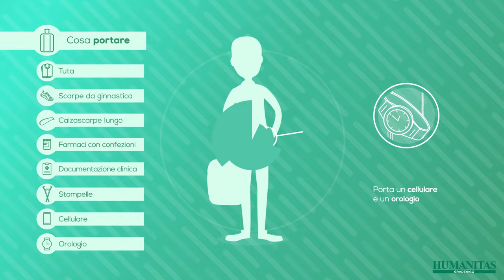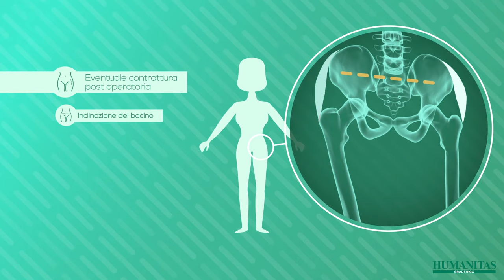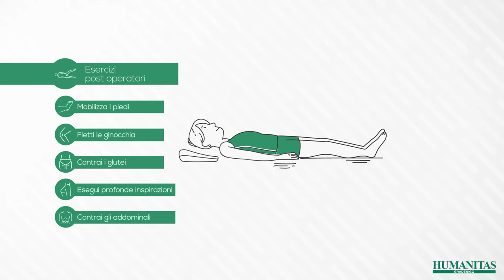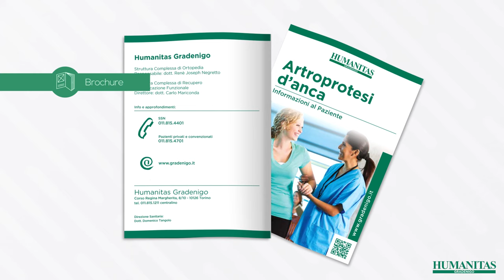Come si svolge l'intervento di protesi d'anca? - Humanitas Gradenigo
Cosa portare in ospedale? Come si svolgerà l'intervento di protesi d'anca? Quali esercizi fare? Un video tutorial per raccontare il percorso di cura verso l'artroprotesi d'anca, realizzato dagli specialisti dell'Ospedale Humanitas Gradenigo di Torino